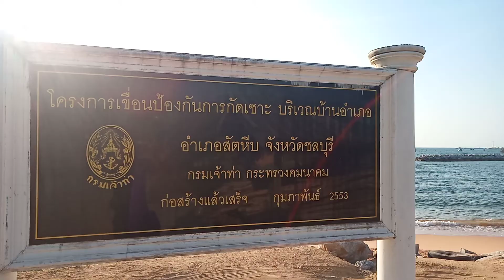โครงการเขื่อนป้องกันการกัดเซาะบริเวณบ้านอำเภอ อ.สัตหีบ จ.ชลบุรี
น้ำใส่เป็นท่าเรือจอดงองสมมาก